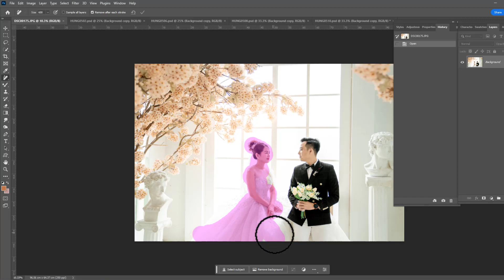Remove Tool in photoshop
+ Tham gia khóa học Xây dựng cách kiếm tiền online thụ động